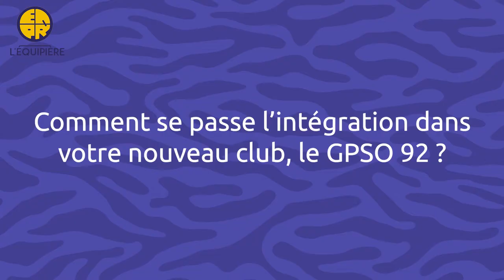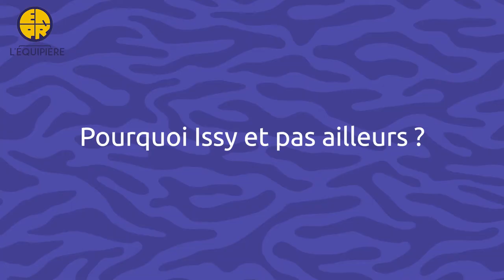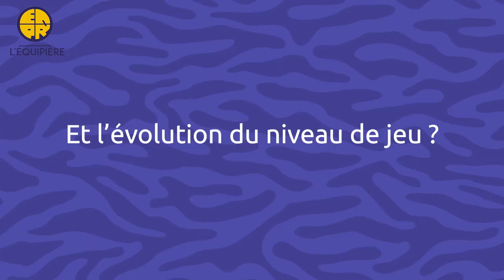Pauline Moitrel : « Je pense qu'on sera prêtes en septembre »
Pauline Moitrel à peine arrivée et déjà confiante pour sa première saison avec le GPSO 92 !
Découvrez aussi d'informations sur la jeune gardienne sur notre